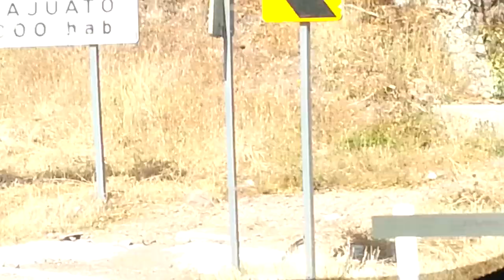Borrachos en la carretera a Gto